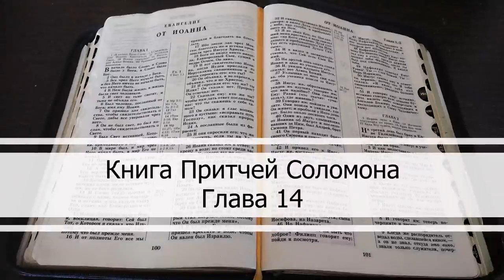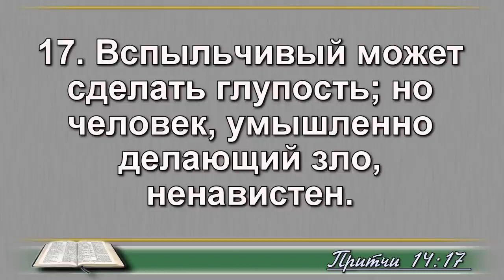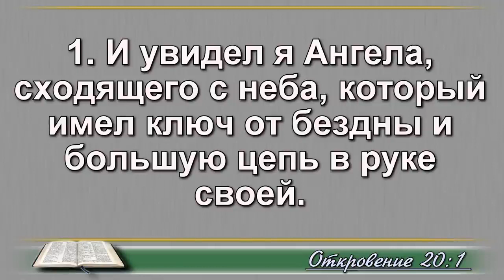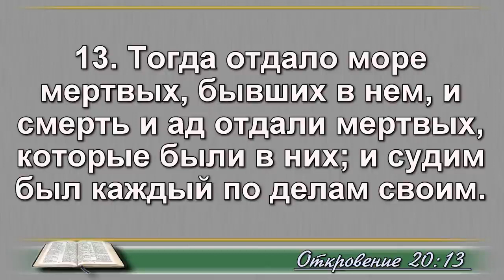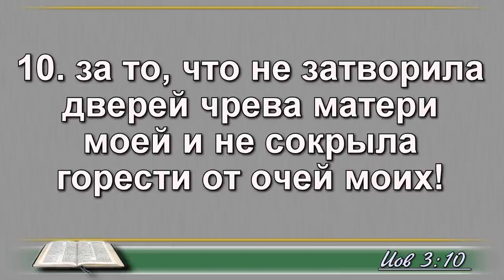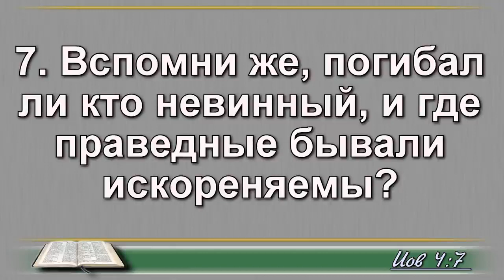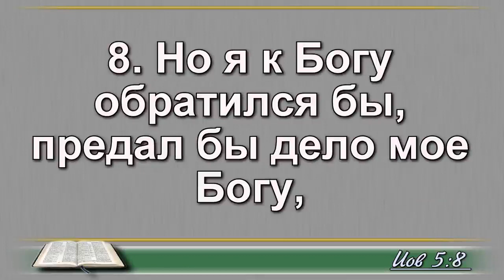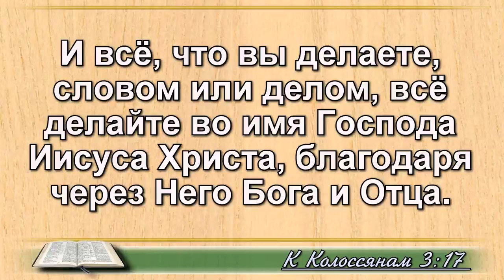13 декабря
План победы
Д. Маккивер